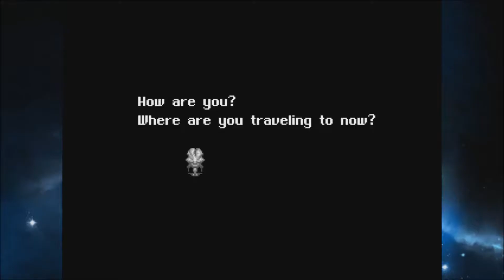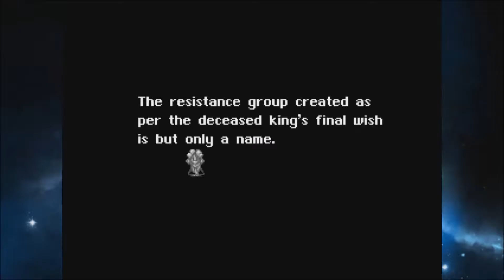Let's Play Bahamut Lagoon - Chapter 1: The beginning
Game: Bahamut Lagoon
System: Super Nintendo Entertainment System
Release Date: 1996 (JP) ? (US)
Date video was recorded: 03/06/2017
chapter 1: The Beginning
Player: A